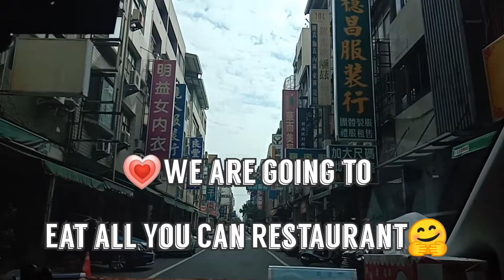Wei Wu Ying Park/Eat all you can Restaurant /Formosa Kaohsiung/ Bday Celeb ng 2 Tropa Friends